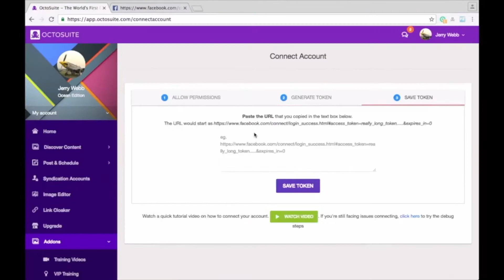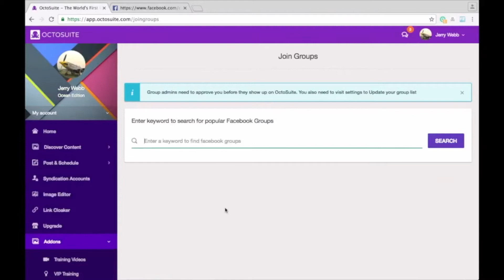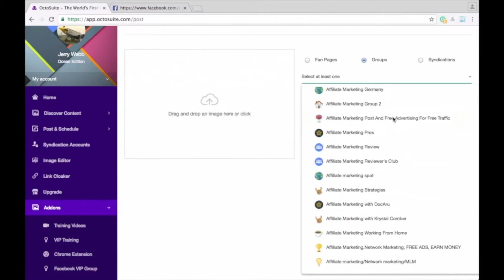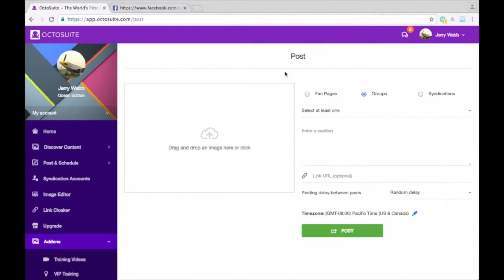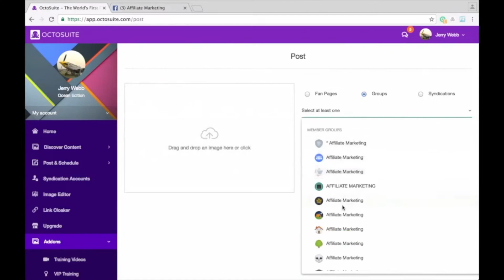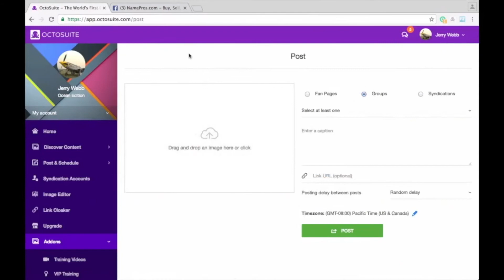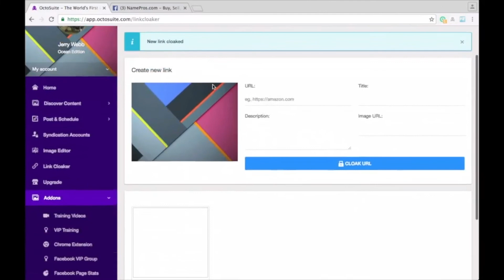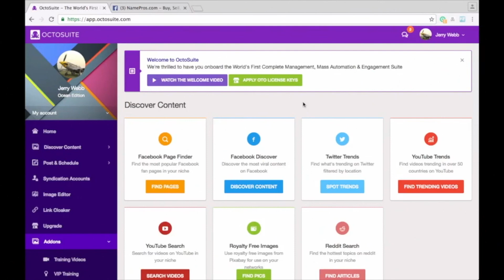Watch B4 Buying OctoSuite Facebook Group Poster Post To Multiple Groups Software Review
Octo Suite is a Google Chrome add-on that allows you to post to multiple Facebook groups at once. There are several additional features built into OctoSuite. For instance, you can cloak links, discover and join groups, search on Facebook, integrate and share to other social networks, and more.

The problem is that OctoSuite doesn't work very well at all. It is a program that Facebook recognizes as a bot and if you use it too much Facebook will block your account. That alone is enough to stay away from using this product.

Other main problems are as follows:

Potentially Can Ban Your Facebook Account
Token must be reset every 2 hours
Must be used with Google Chrome
Only one Facebook account can be connected
Using the join groups tool may block your Facebook account
Must select all of your groups to post
Posting to multiple groups may block your Facebook account
If you navigate away from the posting page you will lose your content
Often times, posts don't actually post to Facebook
Photo editor really slows your browser
Link Cloaker puts 'Octo' in all your links

Basically,
DON’T BUY THIS - STAY AWAY FROM OCTOSUITE!!!

IN CASE YOU want to check them out.